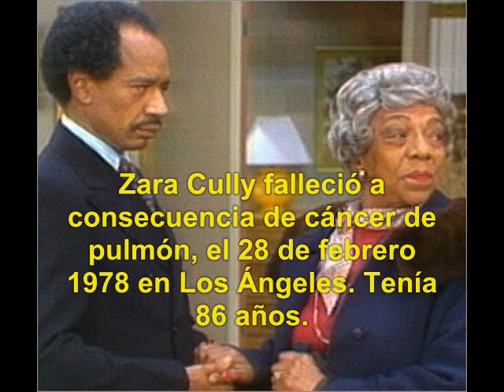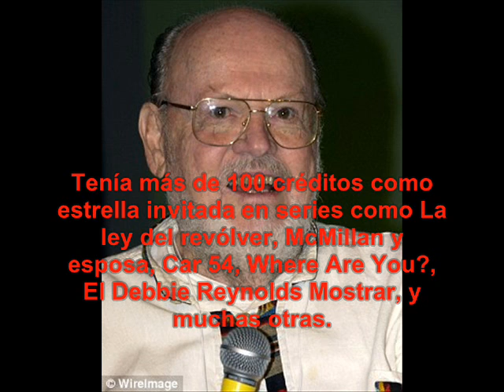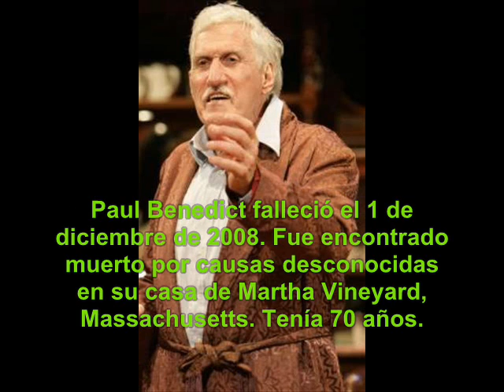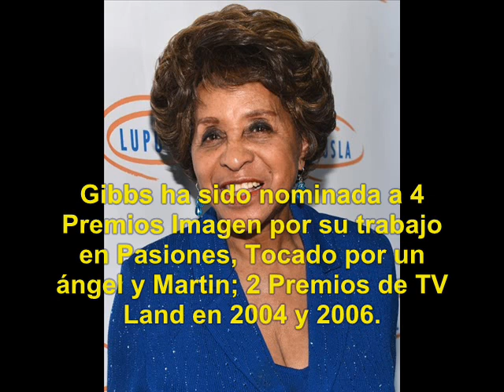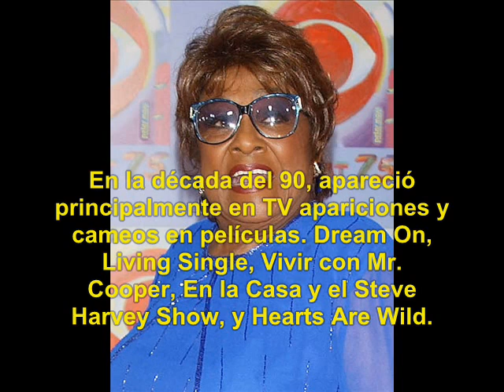Los Jeffersons (1975): Qué fue de sus Actores?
Los Jeffersons fue una sitcom que se emitió en la CBS desde el 18 de enero 1975 hasta el 2 de julio 1985, que dura 11 temporadas y un total de 253 episodios. Dirigido por Bob Lally.